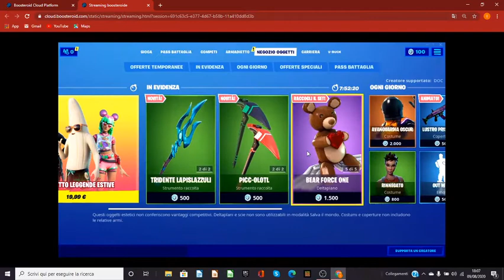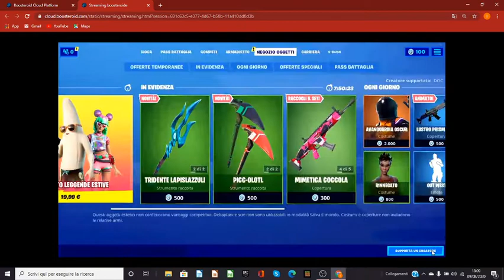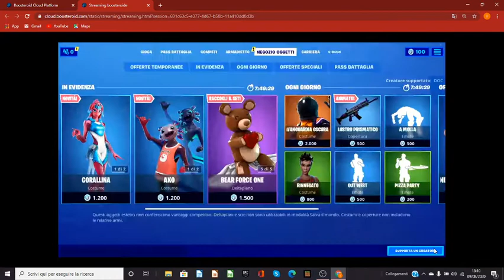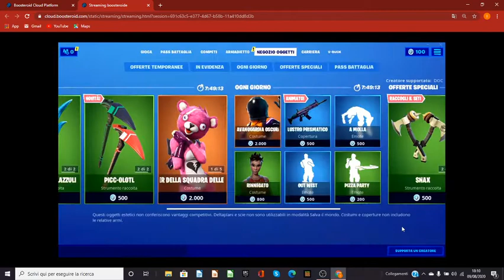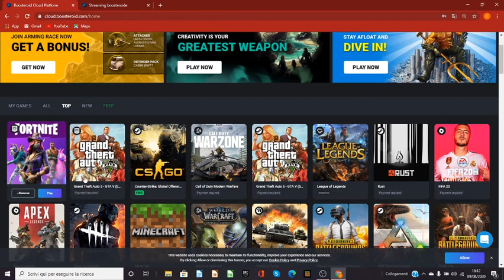SHOP FORTNITE 9 AGOSTO | FORTNITE ITA SHOP GIORNALIERO